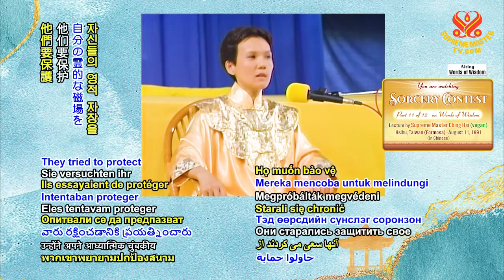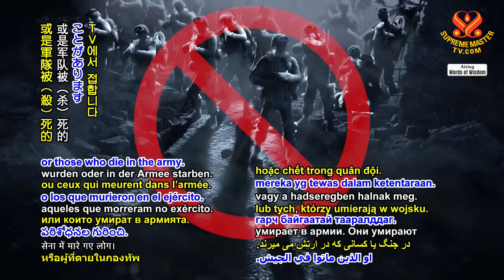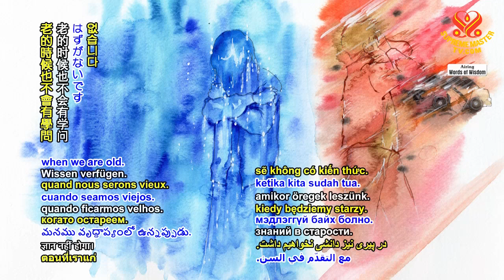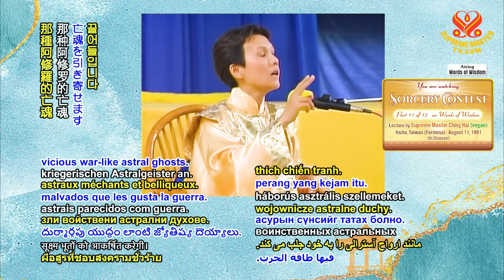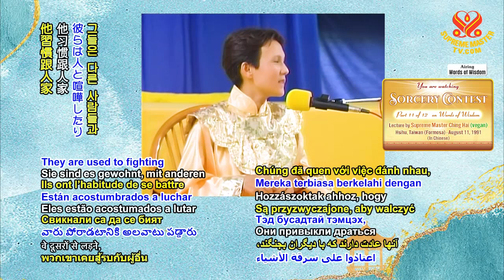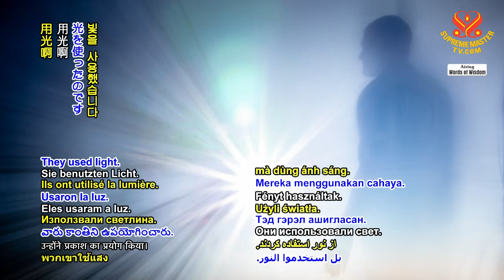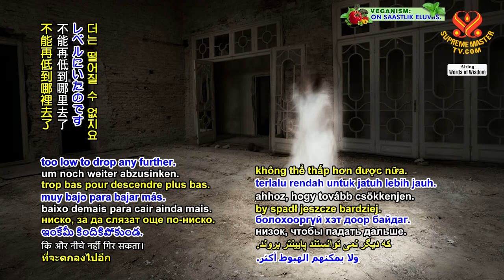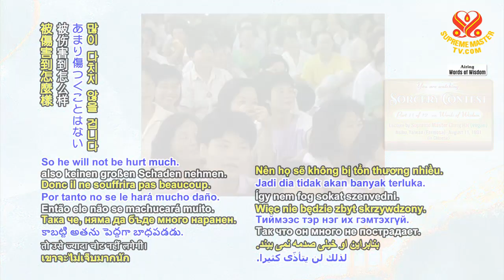thi triễn thần thông p 11/12 Sorcery Contest 1991 08 11 CHINGHAI